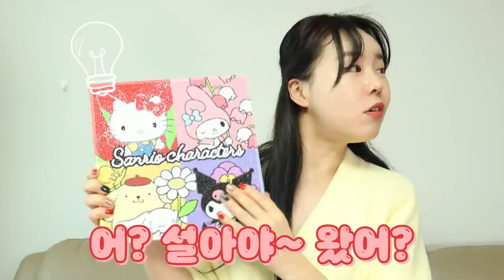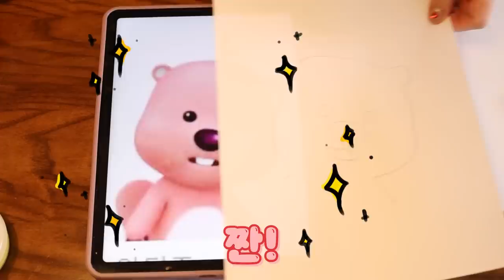잔망루피 점토로 쉽게 만들기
점토로 잔망루피를 만든다고?
엄청 쉬우니까 같이 만들자!